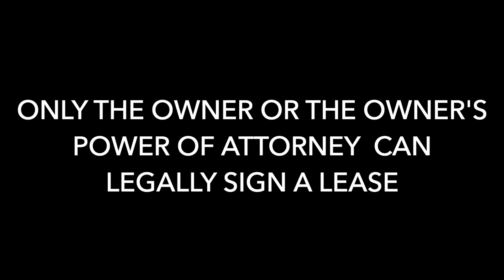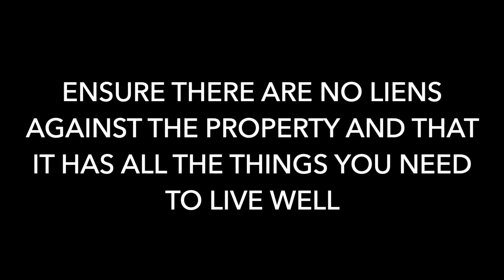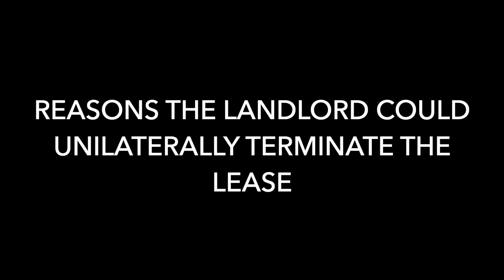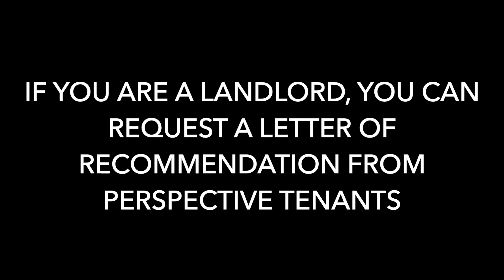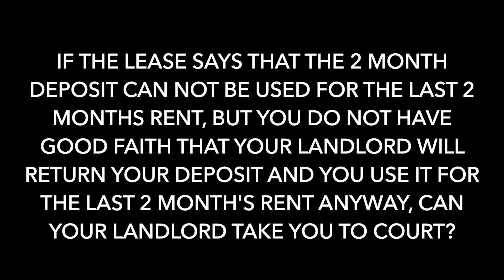Renting in Ecuador? Here's Everything You Need To Know (Expats in Ecuador)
We are sharing this information so that you can learn from our mistakes. In the past, we've not done our due diligence when it comes to advocating for ourselves as renters prior to signing leases.

We are super grateful to Santiago Andrade, expert in rental law, for allowing us to interview him and answering all of our questions.

Now that we have a better understanding of the law and how easy and affordable it is to attain legal counsel we will most definitely be enlisting that service before we sign our next lease.

We highly recommend that anyone who is looking to rent in Ecuador do the same!

Hi, we are Matt and Kate! If you're into personal growth via the road less traveled, this channel is for you!

"We get commissions for purchases made through links below"

***We use Remitly to transfer money from USA banks to EC banks! 🤑
Sign up using my link to get a $20 discount when you send $100 or more on your first transfer. Plus, pay zero fees on your first transfer.
OUR GEAR THAT HAS LASTED!
DJI pocket 2
Case for DJI Pocket 2: ScottyMakesStuff
Dji osmo action
DJI wireless mic kit
Small rig cage
Cold shoe (for wireless mic kit)
Mic adapter for osmo action
Battery tripod
Osmo action adapter
3 axis gimbal for phone
Rode mini shotgun mic
Osmo action battery kit
Quality micro sd card
Smatree tripod